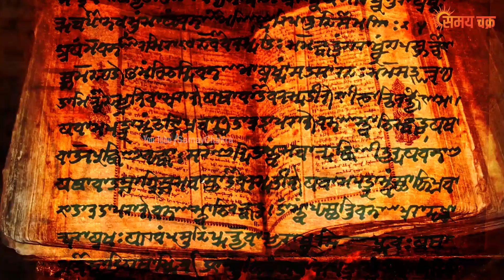नारी कितने प्रकार की होती हैं? नारी का चरित्र और लक्षण | samudrik shastra in hindi